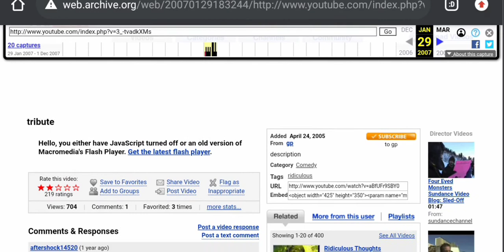First Comment on 3rd YouTube Video | tribute by gp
tribute by gp is said as the 3rd video uploaded and it was also 13th youtube channel ever created but actually it's not the 3rd video there was many other videos uploaded by jawed .